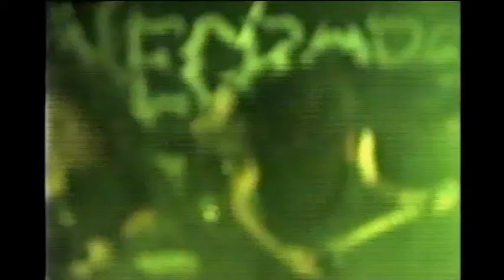Necropsy Room SHOW TATTO ROCK FEST 2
Ano de 2003
Local ASEG
IMAGENS CAVE PHOTO
PROJETO ENSAIO UNDERGROUND
VHS  SHOW TATTO ROCK FEST 2